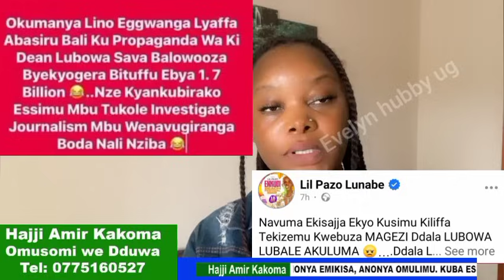Akatambi ka omumbejja kakano kafulumy😳ekiri ewa kabaka katikiro kawedemu dda